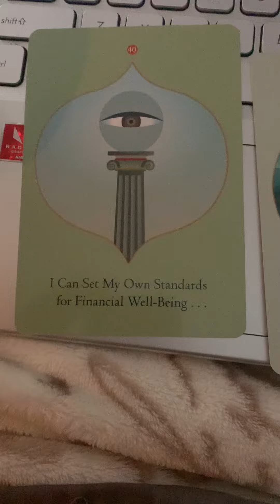👁 CAN & WILL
✨W E L C O M E/W E L C O M E   B A C K✨

🧿First & foremost🧿:
Thank you guys for all your love & support.

Hope y’all enjoy this one 💙 talk to y’all soon!!

•I N S T A G R A M 👉🏽@ _inwhy AND @tarotbaseddaily👈🏽

Don't Miss An Upload!

OR
Inquires are to be made ONLY via DM via Instagram (@_inwhy)

I won’t ever personally reach out to you for a reading. Scammers are about, please use discernment.

Your support means to world🙏🏽

✨Back2M.E. Available Now via DM on Instagram